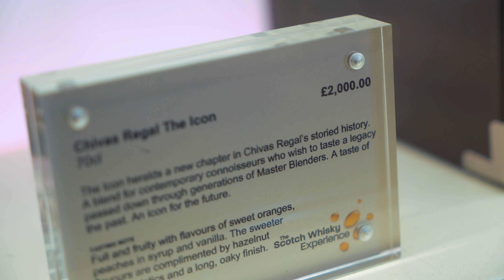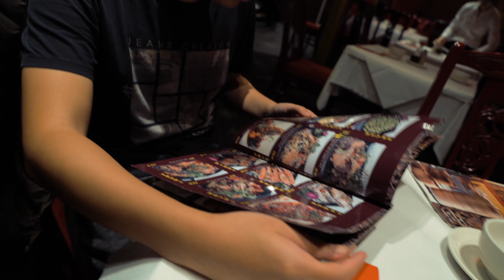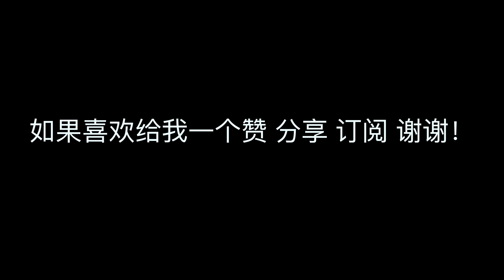皇家苏格兰学院画展/苏格兰爱丁堡之旅2/英国vlog134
苏格兰国立现代艺术馆
地址：The Mound,Edinburgh,Eh2 2el
10:00am-7:00pm
建议1-2小时参观！

餐厅：西贡 | Saigon Saigon
地址：14 South Saint Andrew Street, Edinburgh EH2 2AZ

苏格兰爱丁堡之旅
我的摄影工具
索尼a7s2：